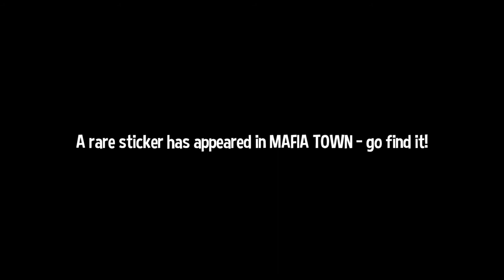A Hat in Time: Nyakuza Metro [3F] Nya Way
That final chase was pretty fun. Overall, an enjoyable little DLC with cute character designs and fun level design. It's more of A Hat in Time. Not much else to say about it other than that.